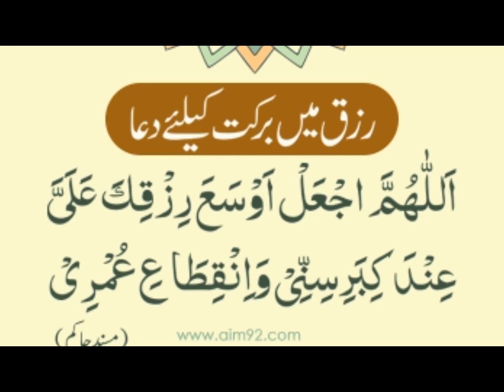Rizq Mein Barkat ki Dua - Qurani Wazaif for Hajat - Anmol Wazifa | Wazifa For Money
Aik Minut k Is Wazifa se Rozi Barish ki Tarah Milne ka Anmol Wazifa Rizq Mein Barkat Ki Dua Wazifa For Money. This video is about Qurani Wazaif for Hajat aur Shohar ki Dolat barhane ka wazifa. This is most effective wazifa for rizq and Dolat Mand aur Ameer Hone ka Wazifa. This is amazing Wazifa for Wealth in Urdu and Rizaq ki Ghabi Madad Ka Wazifa. Is video mein dekhein Business Mein Barkat ki Dua aur Rizq Mein Barkat ka Wazifa. You will see Wazifa for Increase Salary and Rizq Mein Barkat Ki dua. I will tell here most powerful wazifa for richness and money. This wazifa will help you to increase your money in a positive way. Daulat main izafa ke liye ye wazifa best hai. Yahan dekhein Dolat mand Banny Ki dua aur ghaibi rizq me barkat. Ye hai Dolatmand Ban'ny Ka Wazifa aur Ameer Hone Ki Dua. Yahan aap dekh saktay hain دولت کے انبار لگا دینے والا وظیفہ and Wazifa for Increase Daily Income. You will watch Wazifa for Money in Ramzan and how to become rich. This is very useful wazifa for money and prosperity in urdu and dolat mand hone ka wazifa.